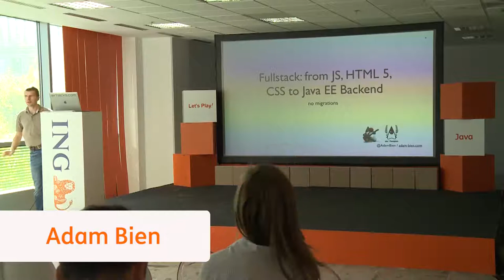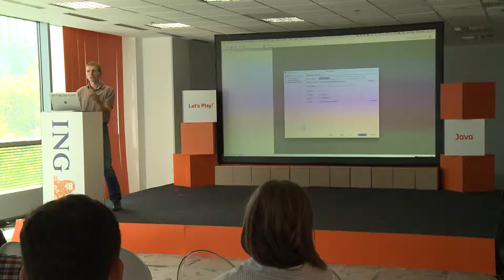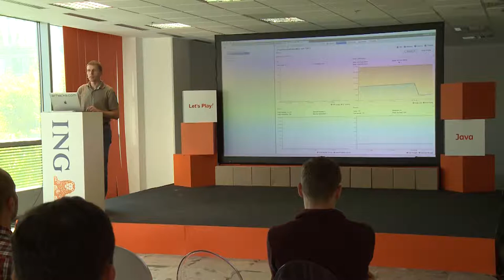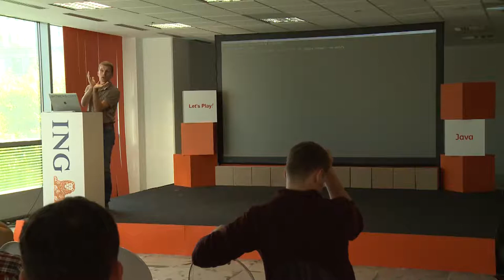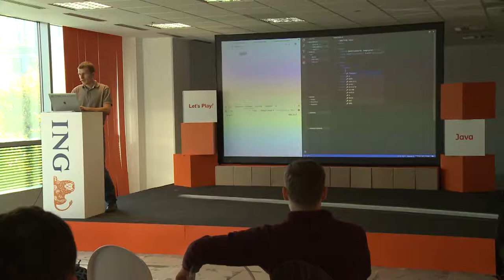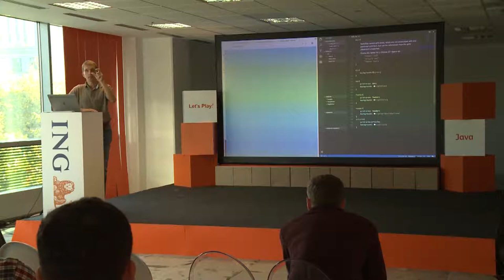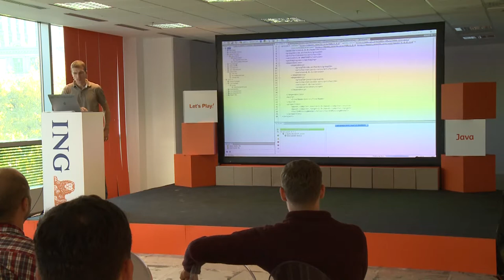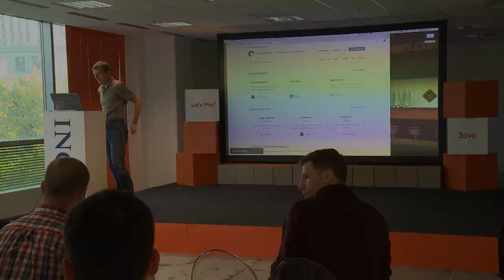Adam Bien at ING Tech Hangouts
Adam Bien speaking about “Fullstack: from JS, HTML 5, CSS to Java EE Backend" at ING Tech Hangouts – A masterclass in Java & Microservices.